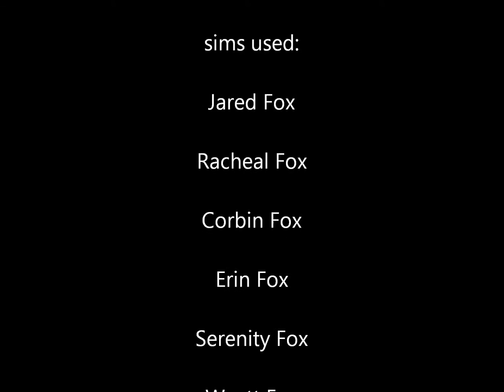my sims 3 university life slideshow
i use my curret house hold "the fox triplets" the nerd gets married and has 2 kids, but, looses his wife